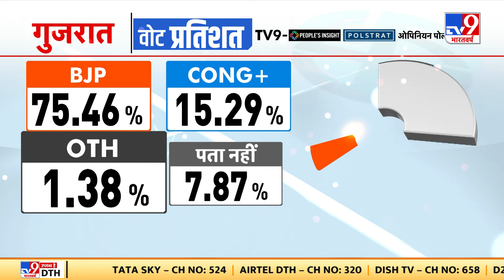Lok Sabha Elections 2024: Gujarat में Opinion Poll में किसको कितना सीट?